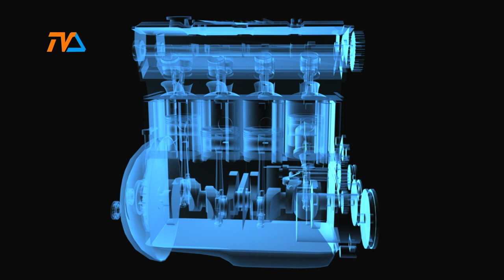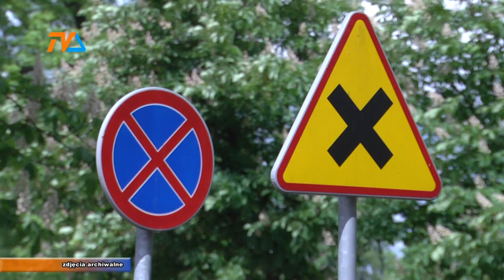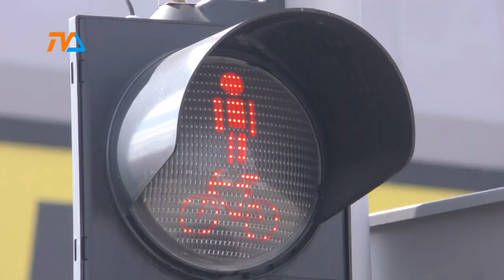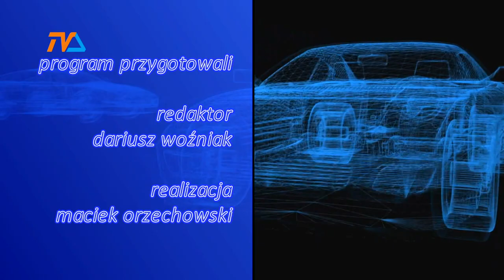Zza Kółka odc. 107 |TVSUWAŁKI